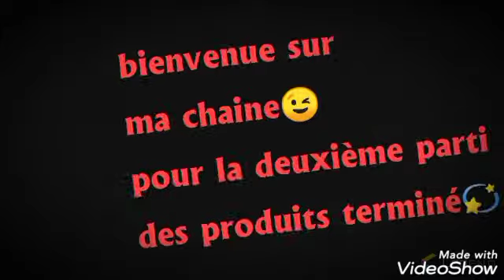💨💨 deuxième parti des produits terminé😉💫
voici la deuxième parti des produits terminé,bon visionnage à tous et toutes activé la cloche🔔 abonnée vous😉😘😘